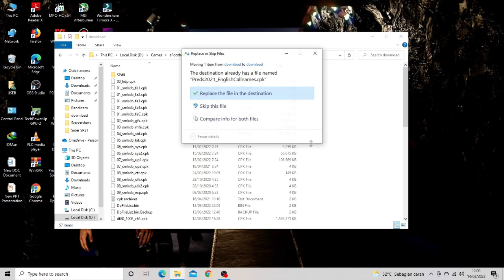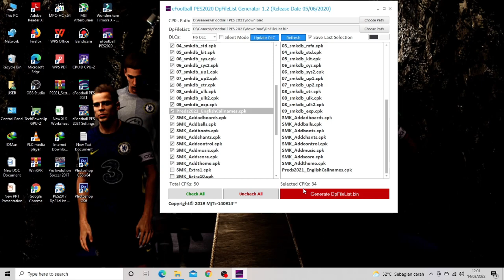PES 2021 | NEW ENGLISH COMMENTARY 2022 & CALLNAME PLAYER UPDATE V7 AIO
► Features
- Player Callnames:
3312 original + 10353 added
Total = 13665

► Notes
Compatible With All Patch
Size 600MB+
CPK Version

► Credit : Preds/Predator002

► Music Credits